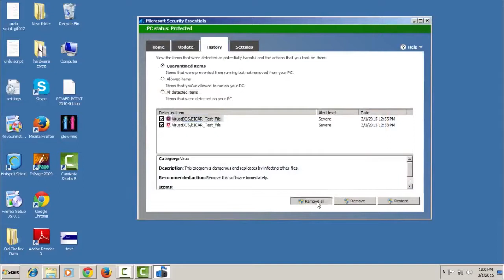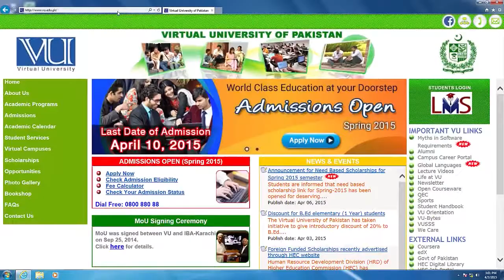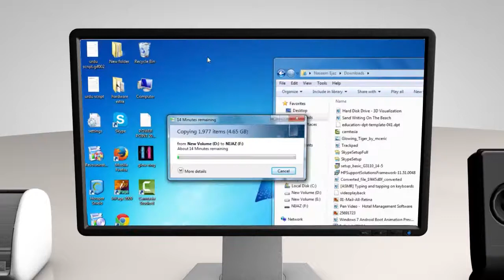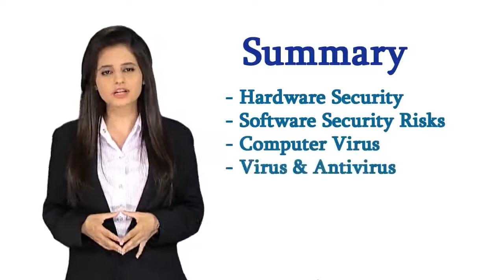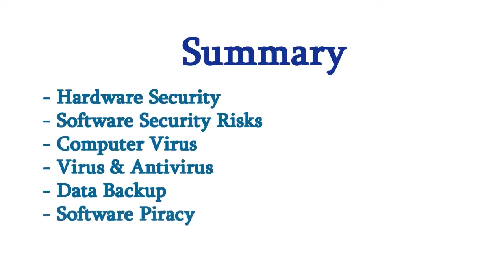Introduction to Computers Computer Security | digital literacy in Hindi